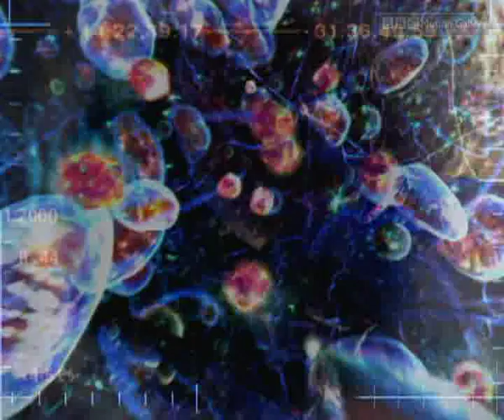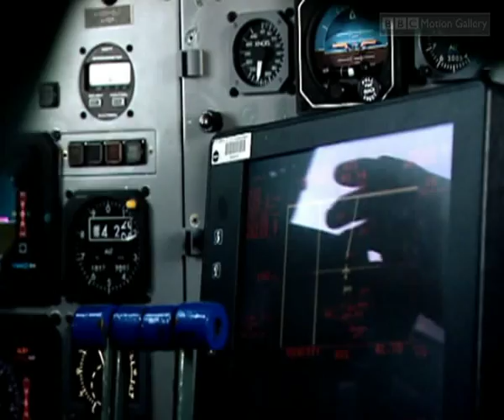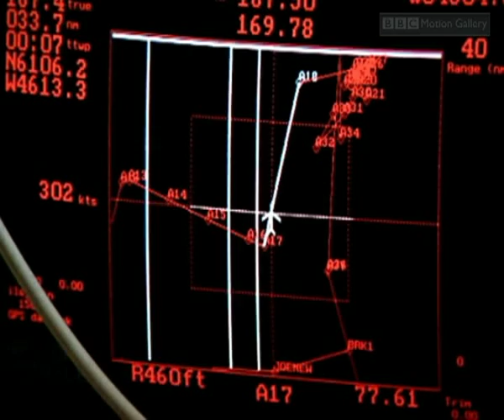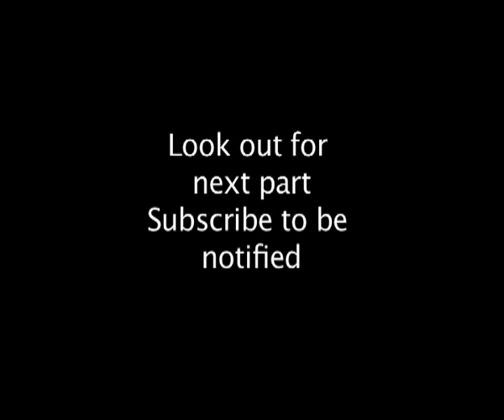Storm Front - Climate Change Part 1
How changes to our planet's weather system will lead to a terrifying scenario, an ice age.

The planet appears to be warming.  The ten warmest years on record have all occurred since 1987.  Spring is arriving earlier each year.  Now research carried out by two NASA scientists using the latest GPS technology, has revealed that the Greenland ice cap is melting much more rapidly than previously thought.  This is going to have worrying consequences for the world's weather.

Already, sea levels are rising.  In places a 12-inch rise has been detected.  If the melting continues apace, by the time sea levels have risen four foot, large swathes of land will be underwater, including Florida, and much of the eastern seeboard of the United States.

This extra water, coupled with warmer air temperatures, is going to lead to more violent storms, as hurricanes and tornadoes feed off warmth and moisture.  We see the effect these storms have on people's lives.

And there could be a further consequence of this melting ice cap.  It could plunge the northern hemisphere into an ice age.  An ocean current, the Atlantic conveyor, brings the heat of a million power stations to Northern Europe.  It means you can swim off the coast of Britain whilst at the same latitude Canada has polar bears.